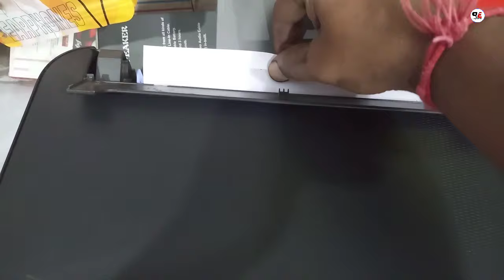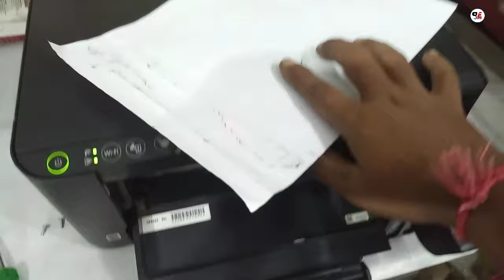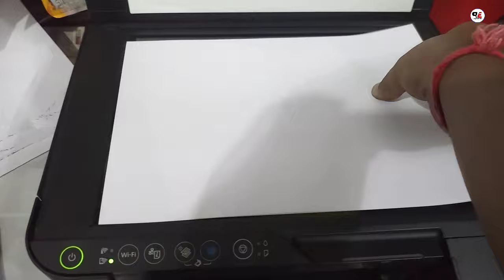Epson L3150 Paper Jam Solution/L3110,L3100,L3115/Red Light Blinking Solution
Epson l3150
epson l3150 wifi printer
epson l3150 manual
epson l3150 unboxing
epson l3150 not working
epson l3150 red light blinking
epson l3150 printer setup
epson l3150 paper jam solution
epson l3150 paper jam light blinking
epson l3110 red light solution
epson l3110 red light blinking problem solution
epson l3110 blinking red light

epson l605 wifi duplex all-in-one ink tank printer,
epson l605 specs,
epson l605 installation,epson l3110,
epsonepson latinoamerica l3110,
epson l3110 maintenance,
epson l3110 model,
epson l3110 manual,
multifuncional epson l3110,
impresora multifuncional epson l3110,
cara menggunakan epson l3110,
epson multifunc l3110,
epson l3110 not working,
epson l3110 open,
epson l3110 orange blinking,
epson l3110 printer setup,
epson l3110 printer review,
epson l3110 print scan copy ciss printer,
epson l3110 philippines,
epson l3110 photo,
epson l3110 paper jam light blinking,
epson l3110 paper jam solution,
epson l3110 paper jam telugu,
epson l3110 paper jam tamil,
remove paper jam epson l120,epson r230 printer paper jam,
epson l210 paper jam error reset software,remove paper jam epson l210,epson l380 paper jam solution,
epson l380 printer paper jam problems solutions,epson m200paper jam error solution,printer epson paper jam terus,epson l3110 paper jam telugu,